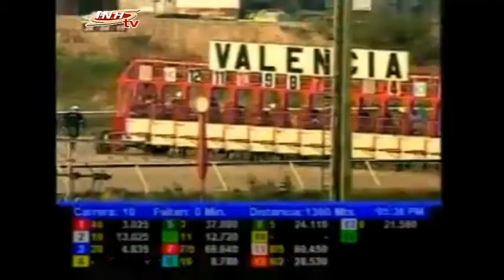VALENCIA 10 CARRERA, VIERNES 24 DE ABRIL DEL 2015